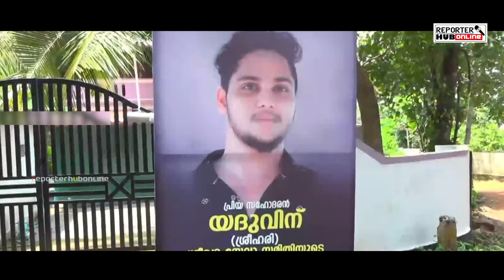KUWAIT FIRE ACCIDENT | കുവൈറ്റ് ദുരന്തത്തിൽ പൊലിഞ്ഞ സഹോദരങ്ങൾക്ക് ആദരാഞ്ജലികൾ..!!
നഷ്ടപ്പെട്ടതിനു മേലെ മറ്റൊന്നും തന്നെ പകരമാവില്ല.. എങ്കിലും മരണമടഞ്ഞവരുടെ ദുഃഖത്തിൽ ഞങ്ങളും പങ്ക് ചേരുന്നു..!!  പ്രിയ സഹോദരങ്ങൾക്ക് reporterhubonline ചാനലിന്റെ പ്രണാമം..!!